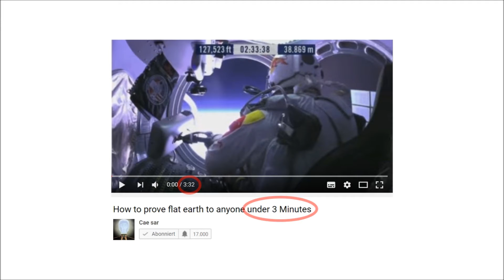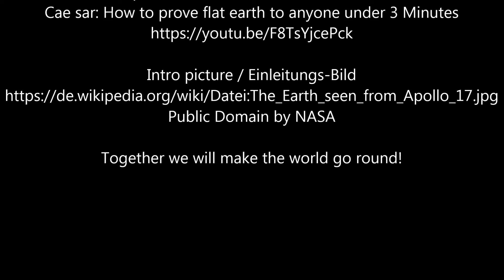Is it impossible to debunk Cae sar?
Cae sar claims that his video cannot be debunked. Well, challenge accepted!

Here is a link to the website which is mentioned in the video:

English:
Flat-Earth: Finding the curvature of the Earth

Deutsch:
Flat-Earth: Wie stark ist die Krümmung der Erde?

Dnob Semaj hat postwendend ein Debunking-Debunking-Video erstellt und seine geistigen Ergüsse gleich auf 2 Kanäle hochgeladen:

Außerdem hat er mich durchschaut, denn u.a. schreibt er über mich: "Globalist bedient sich hier einer bewussten Lüge/Täuschung/Manipulation der Leute die sich mit Physik, Geometrie und Perspektive nicht auskennen" (Sorry, sein Gedankengang endet an dieser Stelle).
Und da hat er sogar in gewisser Weise Recht. Warum das so ist, wird deutlich, wenn man dieses Video bis zu Ende anschaut.